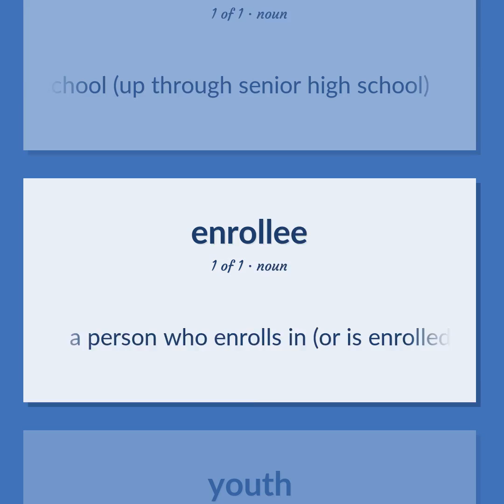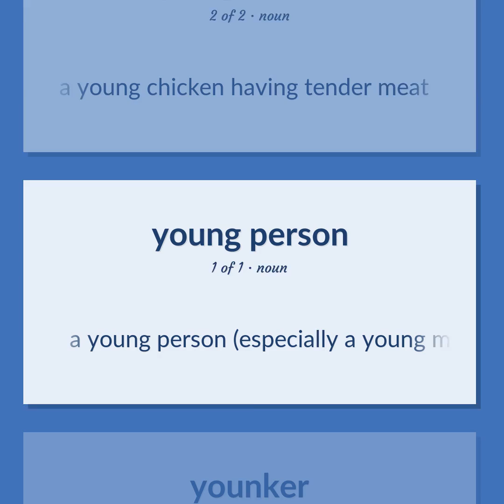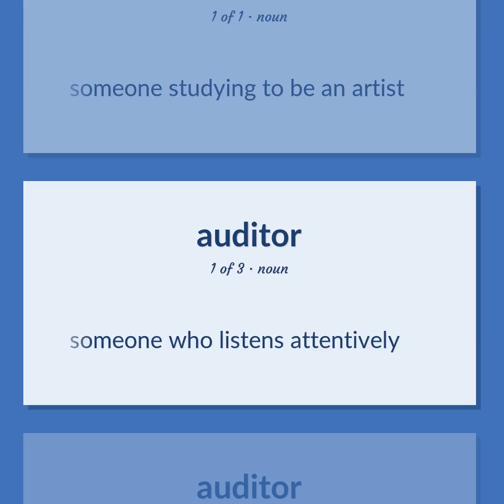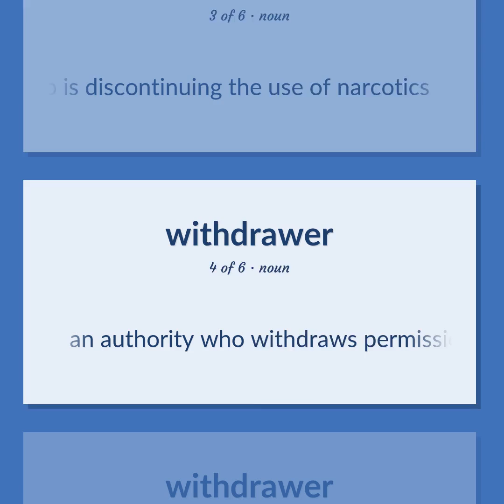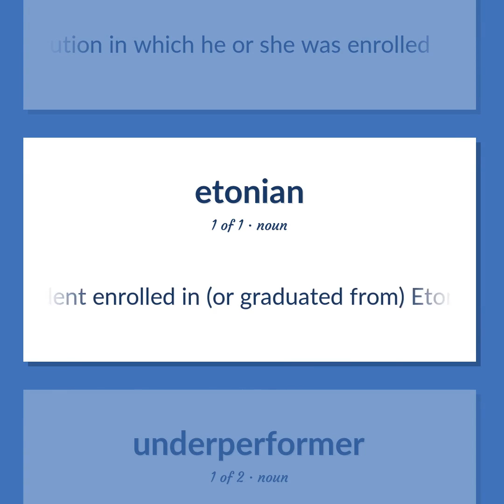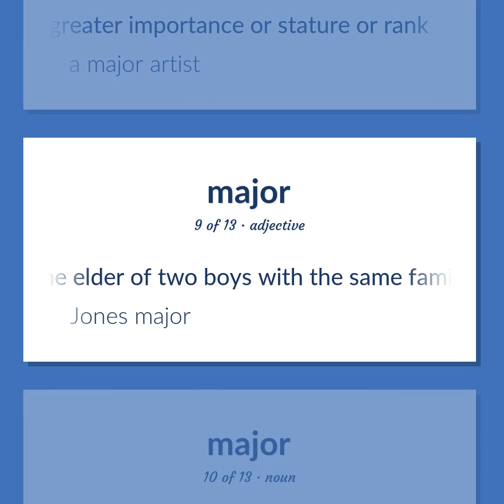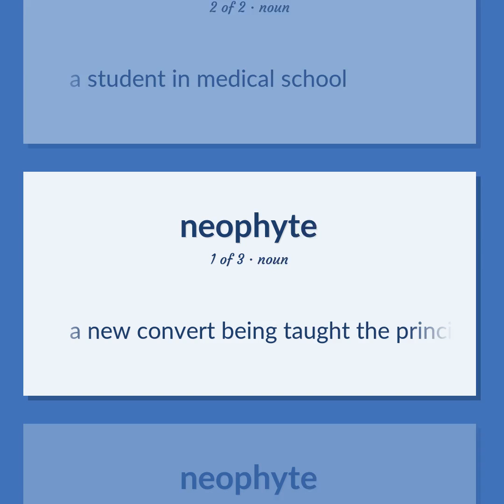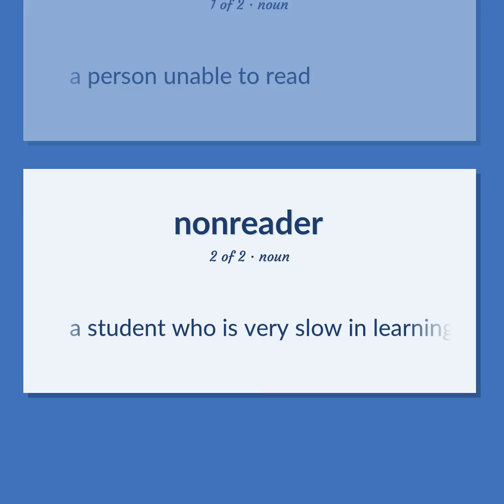Pupils - 69 English Vocabulary Flashcards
PUPILS meaning. Following our free educational materials, you learn English in a great way with ease and efficiency.